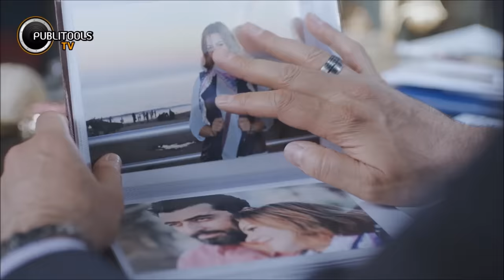Ziad Bourji - Sawt Al hanin (2017) / زياد برجي - أغنية مسلسل شوق - صوت الحنين